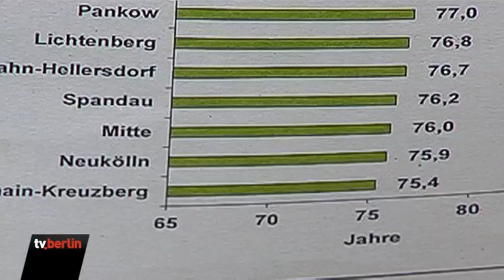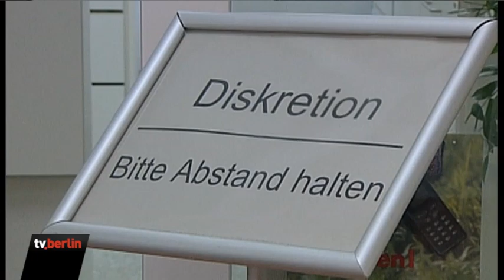Berlin wächst und wird älter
Senatorin Katrin Lompscher (Linke) hat den Berliner Gesundheitsbericht 2010/2011 vorgestellt. Daraus geht hervor, dass Berlins Bevölkerung weiter wächst und insgesamt gesund ist. Es existiert allerdings ein deutliches Sozialgefälle. Laut Bericht gibt es in Bezirken mit ungünstigen sozialen Bedingungen auch eine niedrigere Lebenserwartung. Ende 2010 lebten in der Hauptstadt exakt 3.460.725 Menschen, rund 18.000 mehr als im Vorjahr.